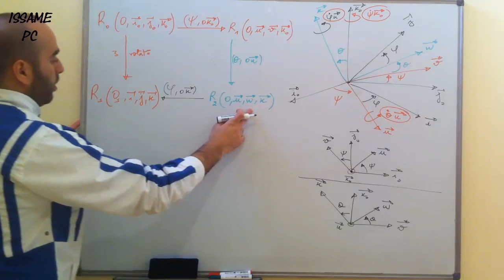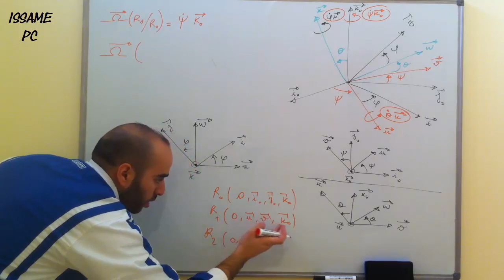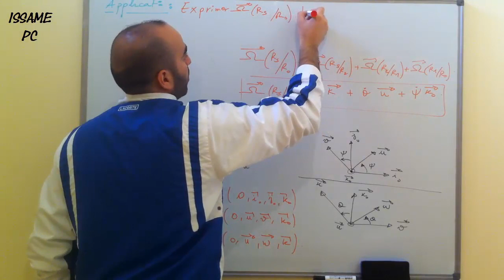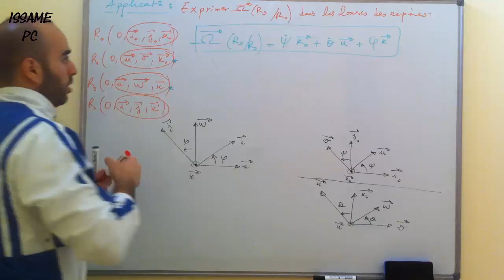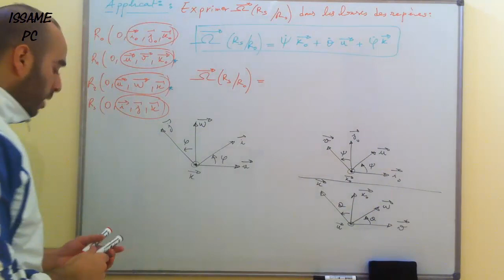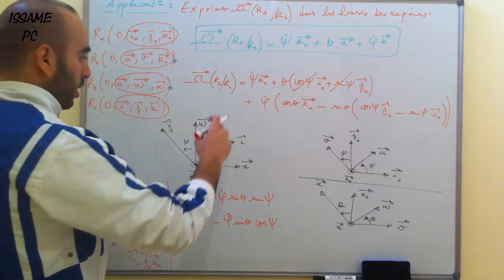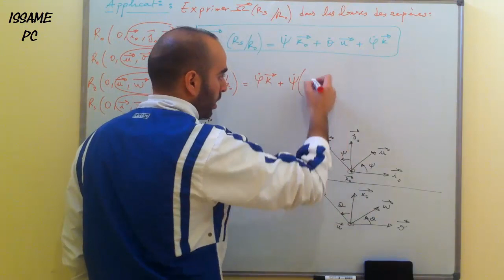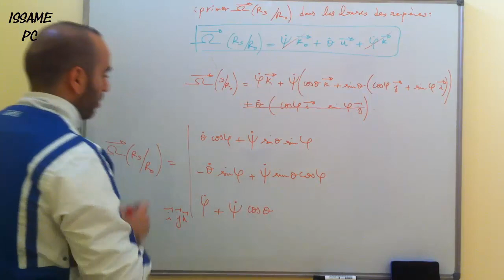Chapitre2 :Cinématique du solide-Partie19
angles d'Euler